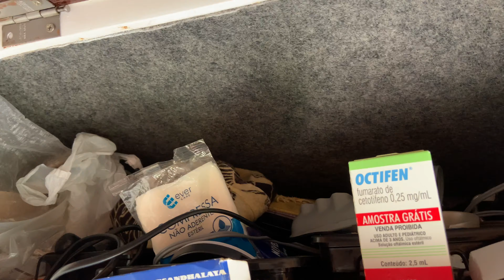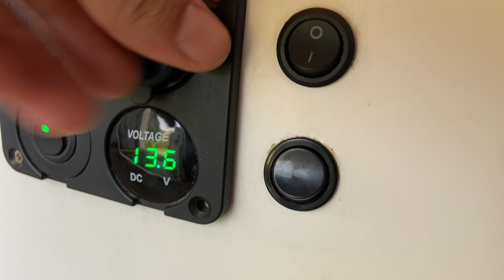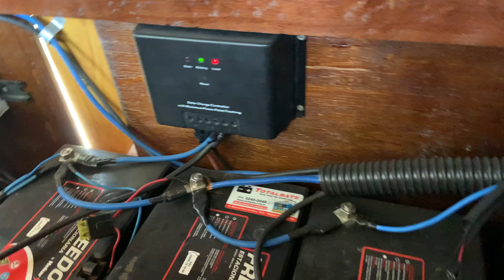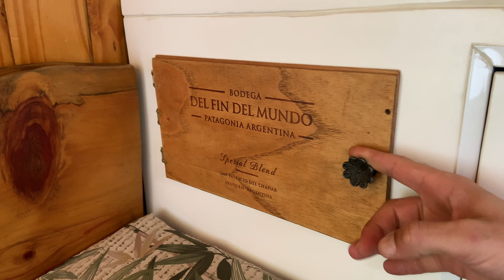MOTORHOME à VENDA | TOUR COMPLETO com PREÇO | IVECO Daily | OPORTUNIDADE do ANO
Motorhome maravilhoso a venda com ótima qualidade e preço justo!

Depois de quase 6 anos de aventuras em nosso motorhome, reformamos ele por completo e agora ele pode te levar explorar as paisagens mais lindas desse mundo.

INFORMAÇÕES DO MOTORHOME:

MOTORHOME IVECO DAILY 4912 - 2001 À VENDA

• Montado em 2018 e totalmente reformado em Abril/24.
• Mecânica em ótimo estado com manutenção em dia.
• Funilaria e pintura recém feitas (Abril/24)
• Manual, chaves reserva
• Toldo lateral verde Amazonas NOVO (2,75 x1,50)
• Toldo traseiro verde Amazonas (1,35x0,90)
• Frigobar 75lts 12v Resfriar
• Fogão cooktop 2 bocas
• Bancada de quartzo marrom italiano NOVA (abril/24)
• Pia em inox, Torneira flexível com dois modos e dispenser de detergente
• Exaustor sobre a bancada da cozinha
• Porta Potti de 20 Its NOVO (nunca usado)
• Aquecedor a gás lorenzetti 7L
• Bomba de água Seaflo 3.0 Gpm
• Chuveiro móvel com 5 modos e monocomando de água quente e fria.
• Sistema automático de água potável (20L) com bomba 2L/min
• Colchão D33 (1,43x1,83)
• Almofada banco D28
• Piso vinílico NOVO (abril/24)
• Móveis todos feitos em COMPENSADO NAVAL e reformados em março/24
• 8 Armários aéreos, 10 gavetas gerais com corrediça telescópica, puxadores e travas.
• Porta do banheiro com corrediça telescópica e espelho de corpo inteiro.
• Acesso para abrir/fechar o Gás.
• Isolamento termo-acústico em lã de pet e manta aluminizada
• Voltímetro 12v
• Climatizador 12v 18Its ResfriarUp R6
• Elétrica em 12v e 220V
• 10 saídas de tomada 220V e 4 saídas 12V
• 7 luzes Spot LED 12V
• 1 placa de 320W
• 3 Baterias Estacionárias freedom de 115Ah
• Controlador de Carga mppt
• Sistema elétrico 3 em 1 (controlador de carga, carregador de bateria e inversor 12V/220V onda senoidal) NEOSOLAR 1000W
• Baterias carregam por painel solar e fonte externa, acompanha extensão 15m
• Carregamento externo de energia com engate rápido
• 4 Janelas basculantes e 1 de correr feitas sob medida
 • 100L de água servida (2 x 50L interligadas) sistema hidráulico 12V acompanha 10m de mangueira.
• Caixa d’água 40 Lts água Cinza
• 413.000km com mecânica em ótimo estado e toda feita.
• Carteira de motorista Categoria B
• Veículo encontra-se no estado de SP

VALOR: R$162.000,00 a vista ou R$170.000,00 na troca com veículo até 50% do valor.

NÃO ACEITAMOS IMÓVEL NO NEGÓCIO.